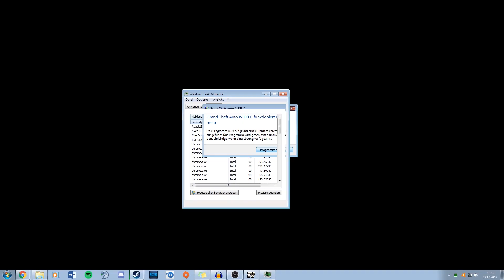Let's Play Grand Theft Auto: The Ballad of Gay Tony [German] #29 - Professional Shipping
Let's Play Grand Theft Auto: The Ballad of Gay Tony
Folge 29: Professional Shipping

►In dieser Folge:
Es wird wieder Zeit für Drogenkriege und wir rechnen endlich mit der Mission ab, in der wir auf das Schiff mussten. Besonders erfolgreich bleibt es aber nicht...

»Grand Theft Auto: Episodes From Liberty City«
Action-Open-World-Spiel von Rockstar Games (2009)